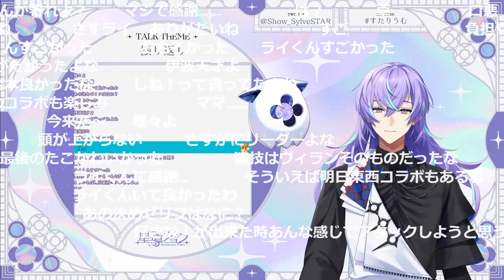【一旦】一旦罰ゲームのショートに怒ってライくんの歌みたを褒めるほしるべくん【星導ショウ/伊波ライ/にじさんじ/新人ライバー】